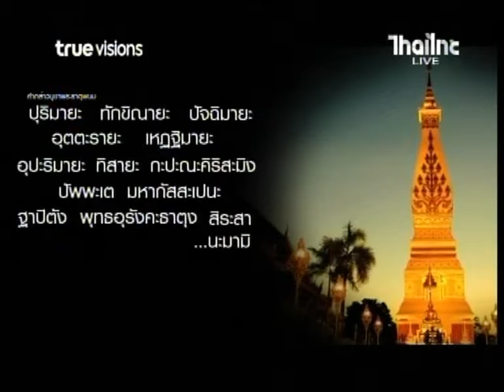ด้นสยาม ช่วงประเพณีไหลเรือไฟ จ นครพนม 12 11 58